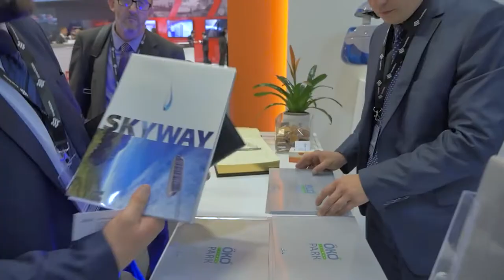InnoTrans 2016 – день первый